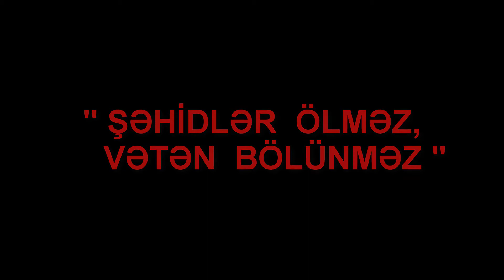Şəhidlər ölməz, Vətən bölünməz!